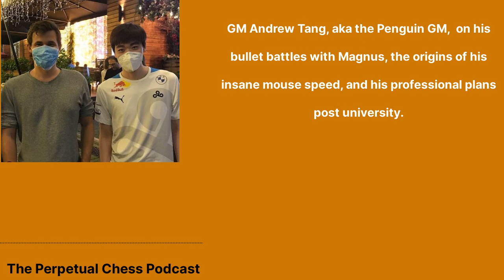GM Andrew Tang (Penguin GM) on his Bullet Battles with Magnus + how he developed his chess skills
21 year old GM Andrew Tang (aka “PenguinGM”) is a former National High School champion chess player, popular Twitch streamer and Princeton University student. He is best known as one of the strongest “bullet chess” players in the world. Andrew is quite possibly the fastest moving Grandmaster in the world and has had many epic online battles with other elite bullet players like GM Magnus Carlsen, GM Daniel Naroditsky, and GM Alireza Firouzja. In our conversation, Andrew shares some great stories from his bullet battles, and talks about the origins of his chess skills. Other highlights of the interview include the lessons he learned from his childhood coach IM John Bartholomew, the feeling of playing GM Magnus Carlsen in person in the World Blitz championship, and his professional plans when he finishes college. This was a fun conversation with a very talented young man. More details and timestamps below.

2:00- How is Andrew so fast at chess? When did he realize he was good at bullet? What kind of mouse does he use?

Mentioned: IM Ali Mortazavi, Azio Exo1 Gaming Mouse

10:00- Does Andrew play video games?

Mentioned: Video of Andrew playing 2D Aim, Cloud9 Gaming

12:00- How did Andrew learn to convert winning endgames so quickly?

Mentioned: GM Daniel Naroditsky

13:30- Who, in Andrew’s opinion, are the best bullet players in the world?

Mentioned: GM Magnus Carlsen, GM Alireza Firouzja, GM Hikaru Nakamura, GM Daniel Naroditsky, FM OrangeGhost (not OrangeCrush, as I said)

16:15- How does GM Andrew Tang describe his exchanges with GM Magnus Carlsen ?

Mentioned: FIDE World Rapid and Blitz, Watch Andrew’s OTB Blitz Match with Magnus here

20:00- What are Andrew’s goals in Classical chess, if any? What are his professional plans for life after college?

23:30-  Perpetual Chess is brought to you in part by AImchess.com. Check out their site, and if you decide to subscribe use the code Perpetual30 to save 30%.

24:00- Chessmood offers a huge library of instructive videos. You can hear GM Avetik Grigoryan on Episode 192 of Perpetual Chess. Be sure to subscribe to their YouTube channel here.

25:00- How seriously does Andrew take his blitz game? How did he develop his tactical vision?

Mentioned: Episode 164 with IM John Bartholomew

29:00- Patreon mailbag question: “Do you have any advice for getting better at time management in blitz?”

33:00- Does Andrew plan on playing in the FIDE World Rapid and Blitz if it happens?

39:30-  Perpetual Chess is brought to you in part by Chessable.com! Check out their latest offerings here.

New Chess Courses Online - For All Levels in all - Chessable.com

40:00- Who is the strongest player Andrew has ever played in classical chess?

Mentioned: GM Le Quang Liem, GM Wesley So, GM Alireza Firouzja, GM Nikola Mitkov

44:00- What was it like to have IM John Bartholomew as a coach?

47:30- What are Andrew’s most memorable online bullet escapades?

51:00- Quick hitter round. Andrew answers Twitter questions relating to browser tabs, playing chess against prisoners, blindfold chess, and his upcoming schedule.

Mentioned: Video of GM Andrew Tang playing blindfold UltraBullet

1:10:00- Thanks to Andrew for coming on the show! Here is how to keep up with him: